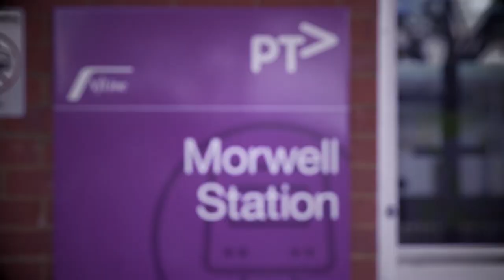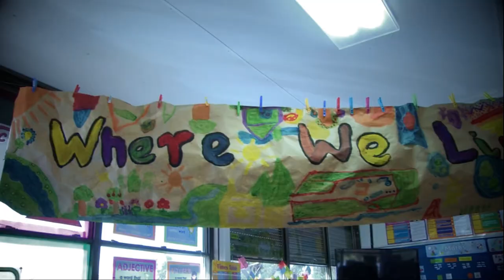Getting On With The Job In Gippsland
We're getting on with the job in Gippsland.

Our VicBudget will mean

- Almost half a billion dollars to upgrade the Gippsland line
- $50 million to upgrade the South Gippsland Highway
- $265 million to create jobs and keep supporting the Latrobe Valley

Find out more about what’s happening in your local area